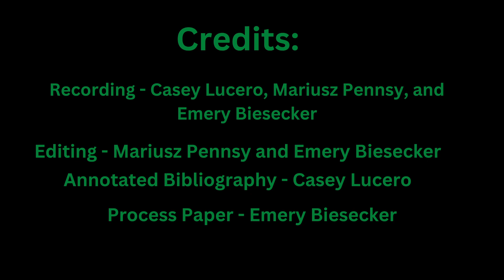Embarking On a New Frontier